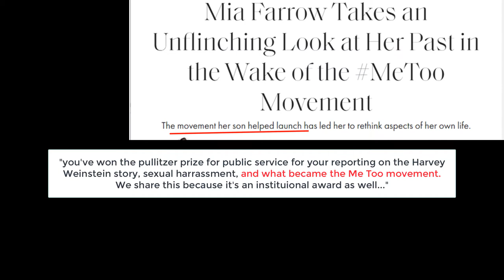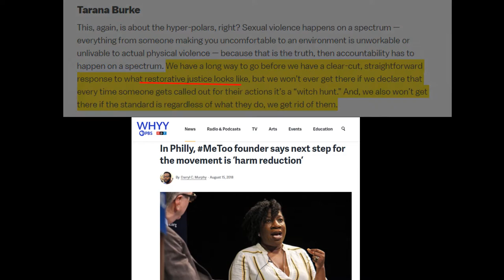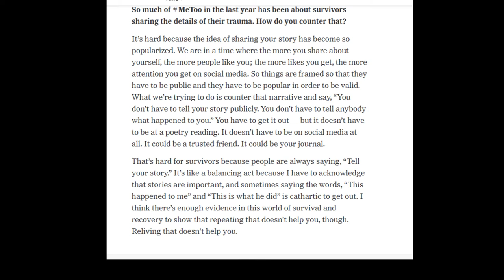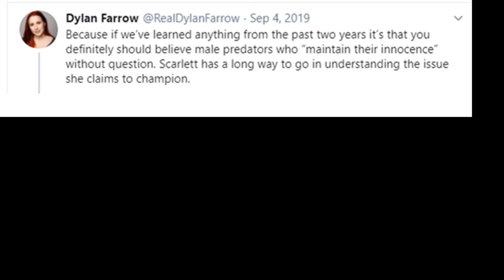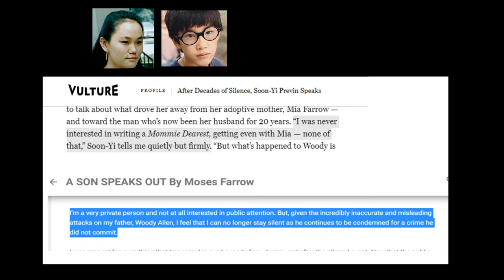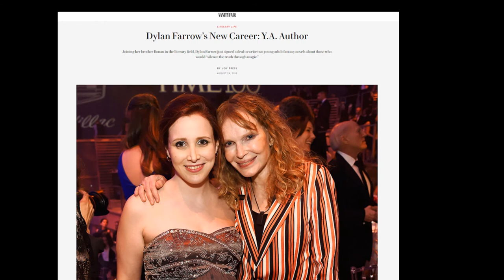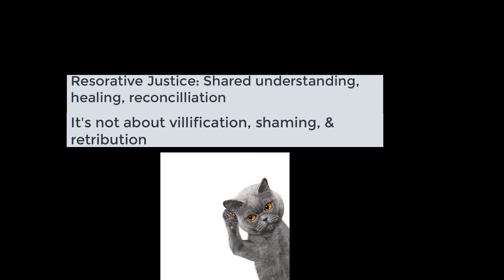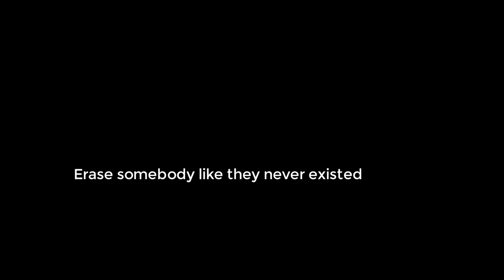How Journalists Betrayed the MeToo Movement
We see how journalists like Ronan Farrow betray the core principles of the Metoo Movement in the case of Woody Allen. We also see how journalists ignore multiple victims of abuse.